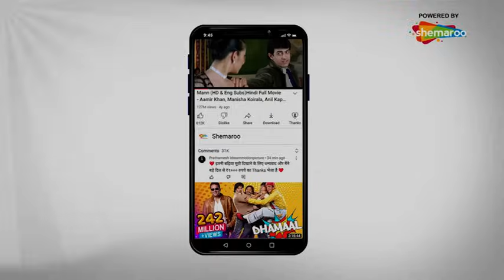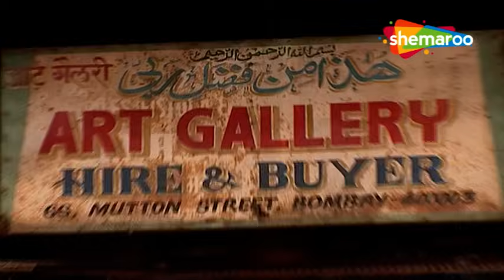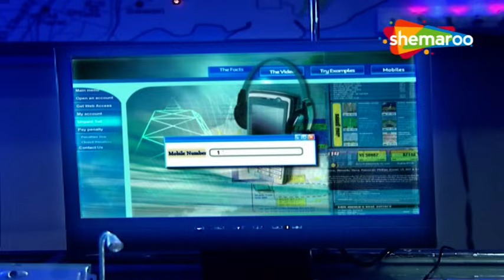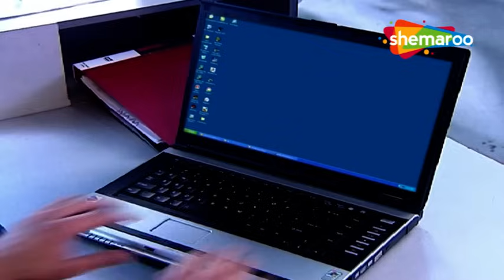क्या CID सुलझा पाएगी Mobile की मदद से एक Case ? | Best Of CID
Name : CID
Episode No: 562
Directeted : B. P. Singh
Producer : B. P. Singh
Cast:

Leading Officers :-
B. P. Singh - DCP Shamsher Singh Chitrole
Shivaji Satam - ACP Pradyuman
Aditya Srivstava -  Abhijeet
Dayanand Shetty -  Daya
Ashutosh Gowariker -  Virendra
Rajeev Khandelwal - ACP Prithviraj

Inspector :-
Dinesh Phadnis -  Fredricks aka Freddy
Hrishikesh Pandey -  Sachin
Smita Bansal -  Aditi
Vik- Kumar -  Rajat

Sub Inspector :-
Vineet Kumar Chaudhary -  Vineet
Afshan Khan -  Mridula
Dhananjay Mandrekar -  Sudhakar
Kavita Kaushik -  Anushka
Alka Verma -  Muskaan
Parinita Seth -  Kaveri
Jimmy Kunal Nanda -  Lavanya
Vaishnavi Dhanraj -  T-ha Kumar
J-veer Kaur -  Kajal
Abhay Shukla -  Nikhil
Ansha Sayed -  Purvi
Janvi Chheda -  Shreya
Ajay Nagrath -  Pankaj

Forensic Doctors:-
Shweta Kawatra - Dr. Niyati Pradhan
Mona Ambegaonkar - Dr. Anjalika Deshmukh
Narendra Gupta - Dr. R. P. Salunkhe
Shraddha Musale - Dr. Tarika
Manini Mishra - Dr. Sonali Barwe

Watch Shemaroo TV channel on:
DD Free Dish :  28
Tataplay :  181
Airtel : 132
Videocon d2h : 149
Dish TV :  139
GTPL : 17
DEN : 116
Hathway : 16
NXT Digital : 178
IN DIGITAL:  178
SITI CABLE :  128
FASTWAY :  26
UCN : 13
Digiana :  122
Rajasthan Infotech : 312
Radiant Digitek : 143